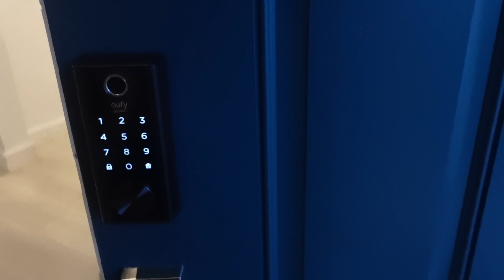In Studio With My Daughters | Putting New Lock On The Door | How Am Feeling Now